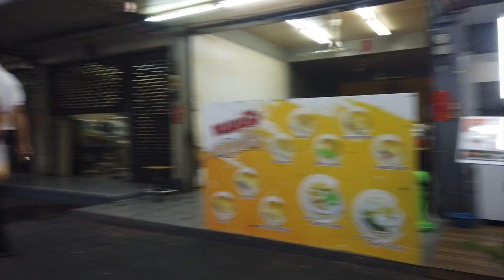I hit on a rich beautiful female baker in Thailand to share her fortune